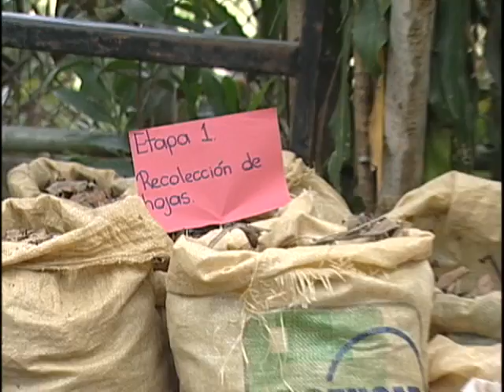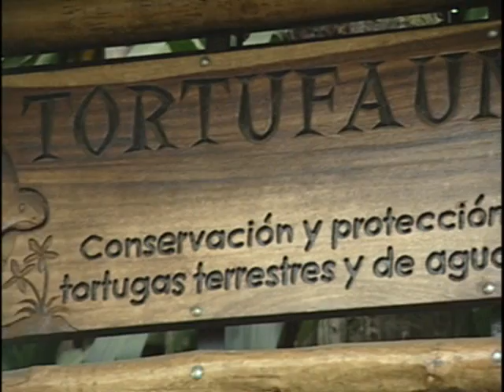TORTUFAUNA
Fundación Costarricense que por medio de la elaboración de Abono Orgánico, obtienen recursos para la protección y conservación de Las Tortugas Terrestes y de Río.